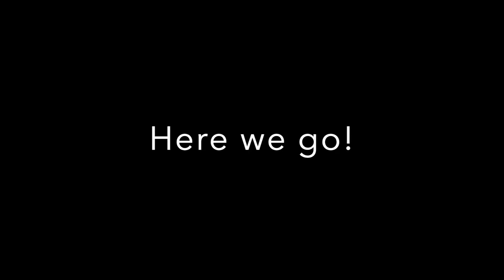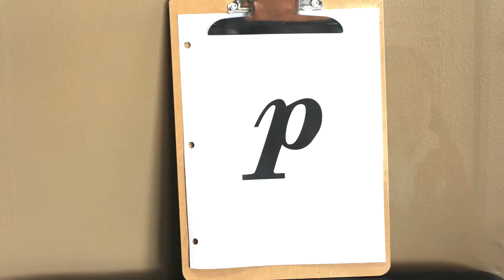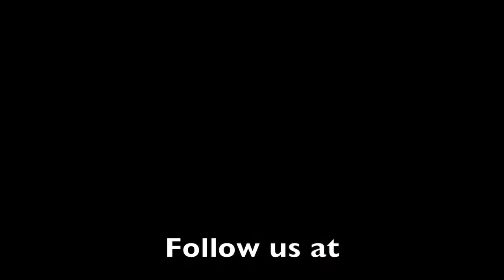Simusique Studio- Mini Pianists - Review & Learn with us!